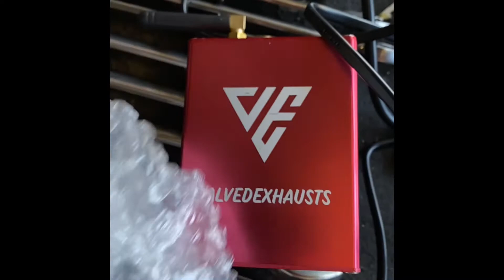Valved Exhaust B8 S4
Partnered up with the guys at @Valvedexhaust and decided to make a quick video with a few sounds clips enjoy.

For those who always ask, my cars setup is :

IE intake
IE throttle body
Auto tech hpfp
034 dual pulley e40 file
Aem water meth
CTS 192mm crank pulley
CTS supercharger pulley
Airlift 3p air suspension
Ported blower by Evan Doel
(Custom 2.5” exhaust done by SupertuningPerformance , which consists of
Gutted cats , X pipe , magnaflow 11386 & two ValvedExhaust  mufflers. )
Enkei rpf1 18x9.5 et15
Achilles 123s semi slicks 255/35/18
Stoptech rotors EBC yellow pads
ECS tuning SS brake lines
APR carbon fiber hood vents